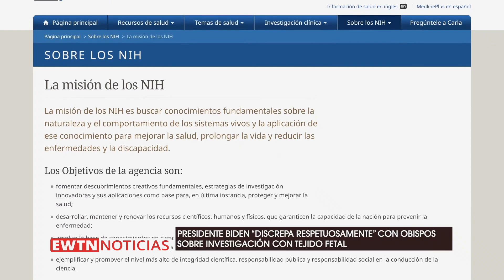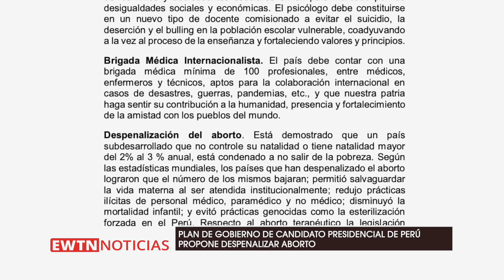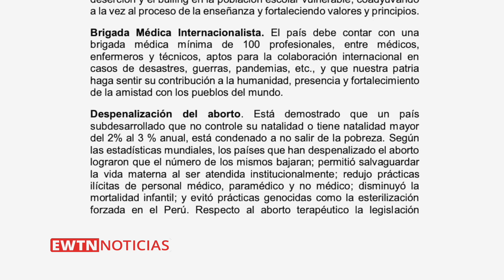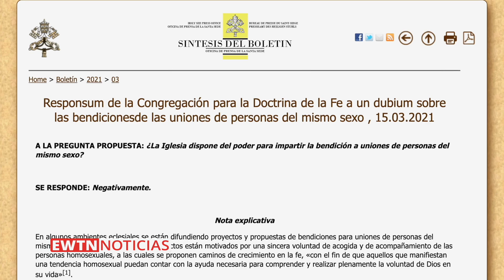EWTN Noticias - Programa del Viernes 2021-04-30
PAPA FRANCISCO ENVÍA UN ESPECIAL MENSAJE AL PUEBLO VENEZOLANO CON MOTIVO DE LA BEATIFICACIÓN DEL DOCTOR JOSÉ GREGORIO HERNÁNDEZ. ADEMÁS, NUNCIO APOSTÓLICO EN MÉXICO VISITA LUGARES AZOTADOS POR LA VIOLENCIA PARA LLEVAR ESPERANZA.